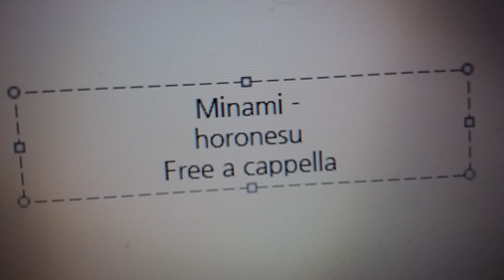美波 - ホロネス Free a cappella フリーアカペラ